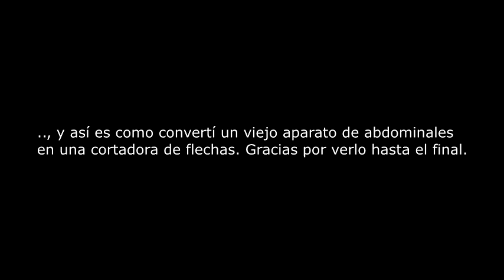Cortadora de arrows. (reciclando)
Y así es como convertí un viejo aparato de abdominales en una eficaz y practica cortadora de tubos.
materiales usados
Máquina de soldar, tig, mig y electrodo;